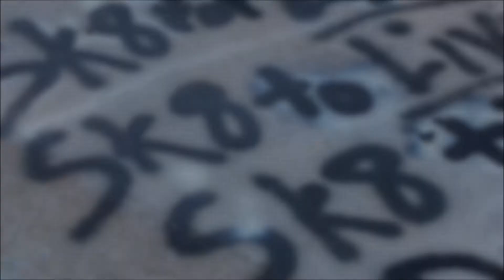D*Minus in Richmond Va , Texas Beach